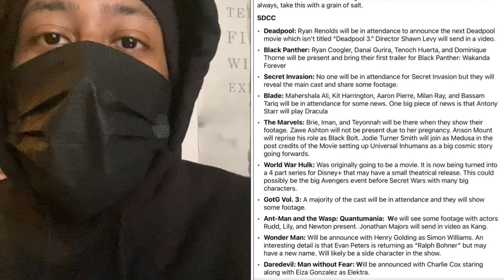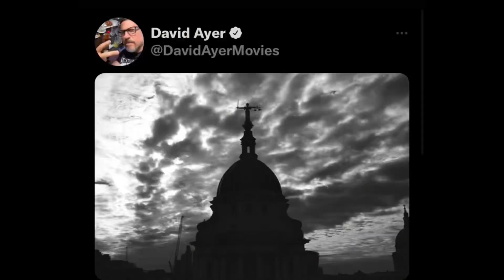MARVEL ANNOUNCES NEW FILM LINEUP. WB/DC FILMS STILL WILL NOT ANNOUNCE SNYDERVERSE?!